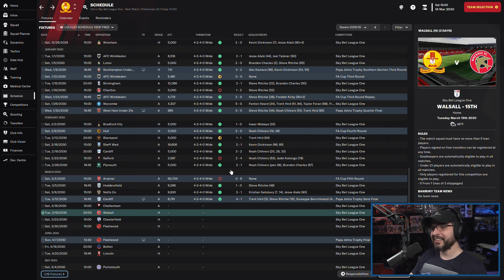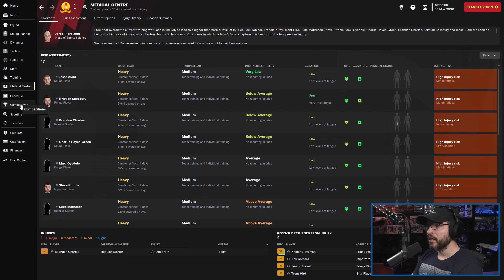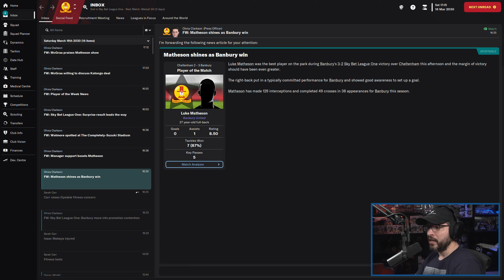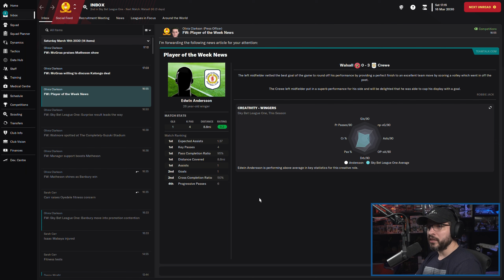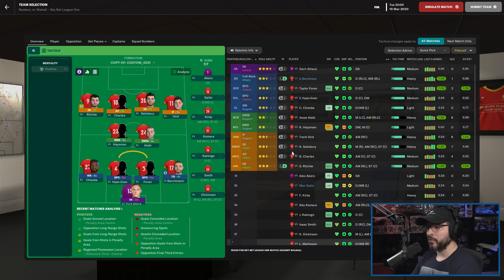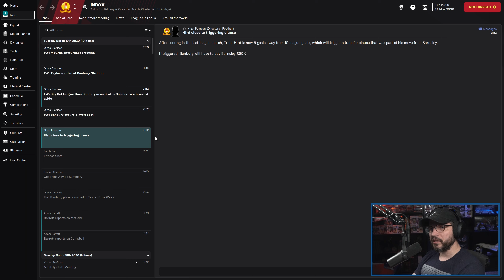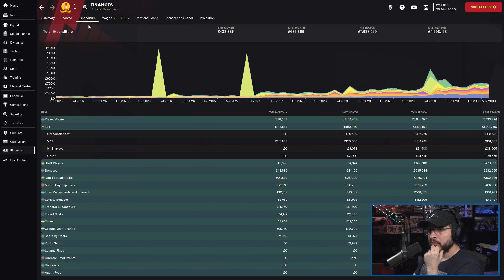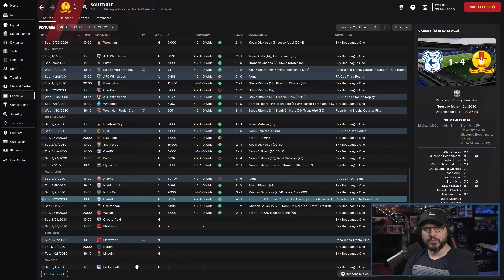LET'S PLAY: FM 2023 - Road to Glory - BANBURY UNITED F.C. - S8E9 - Football Manager 2023